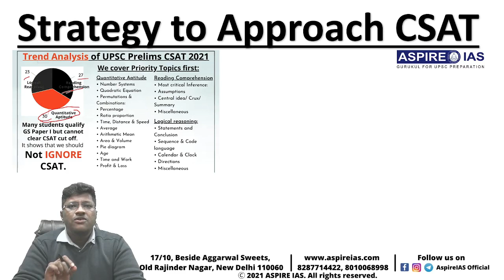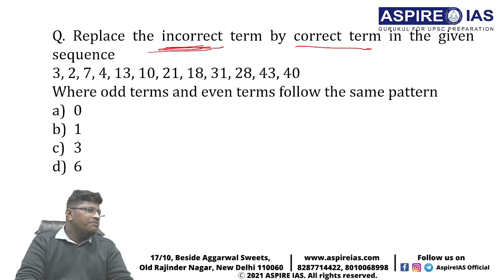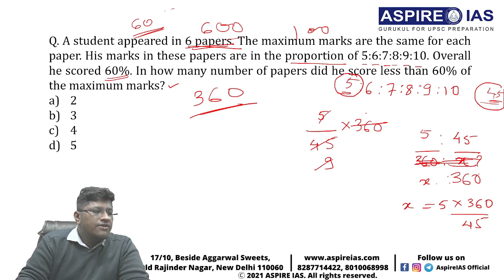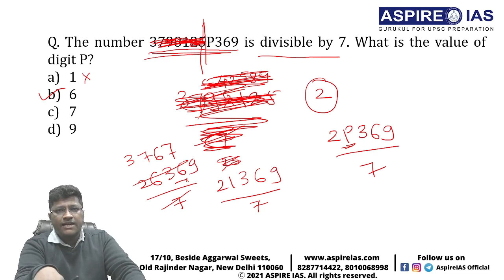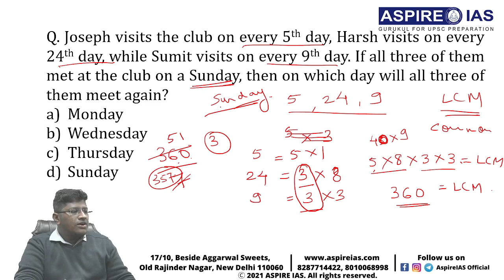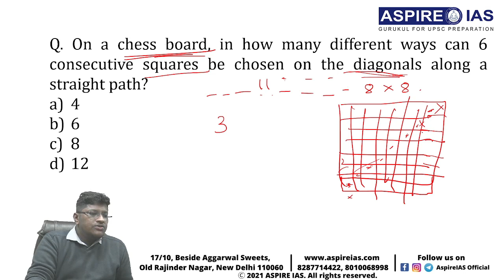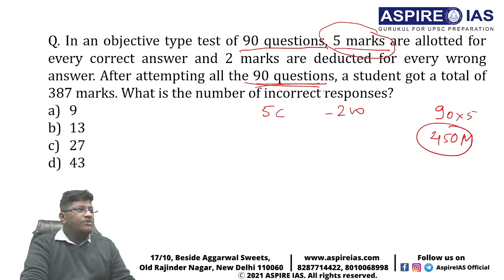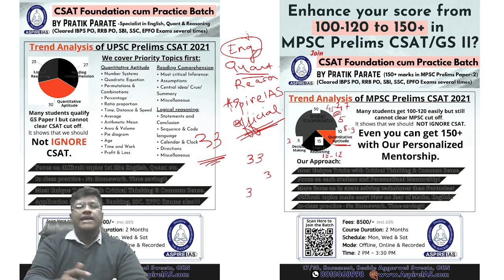Crush your fear of Maths | Easiest Method | UPSC Prelims CSAT 2022 Quant | Pratik Parate | AspireIAS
If you want to crush your fear of CSAT!
If you want to score in State PSC like MPSC, UKPSC which has CSAT weightage
Our Most Popular Courses for UPSC Mains 2022:

1. R.A.W Mains Quality Enhancement Programme
3. Writing Skill Development Program
4. Newspaper Analysis Programme and Editorial & You

(taught by Director Sir himself, who scored 356 marks in his own Mains)

Saarthi Mains 2022 Mentorship Programme: Only for 30 students
Saarthi Prelims 2022 Mentorship Programme: Only for 50 students
Social Media Handles of AspireIAS
Join our Official Whatsapp Group for the Free updates and DNA: Free UPSC Preparation by Aspire IAS: Click the
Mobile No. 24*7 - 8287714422